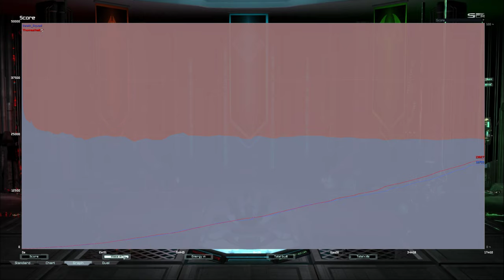Supreme Commander: Forged Alliance Ladder POV on Death_Squad vs Williamson's Bridge (No Commentary)